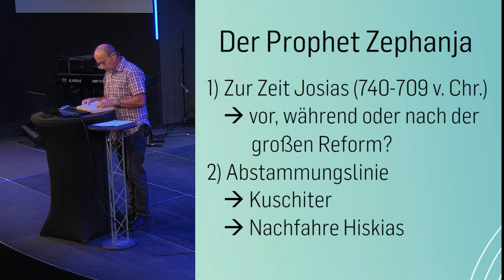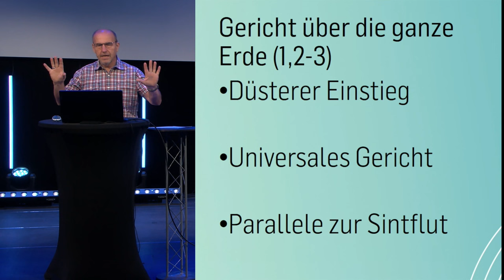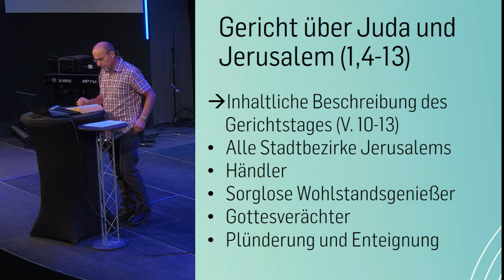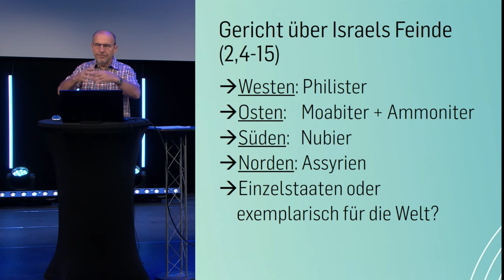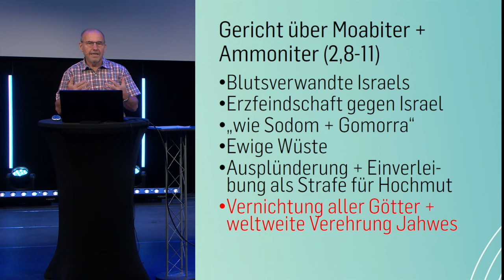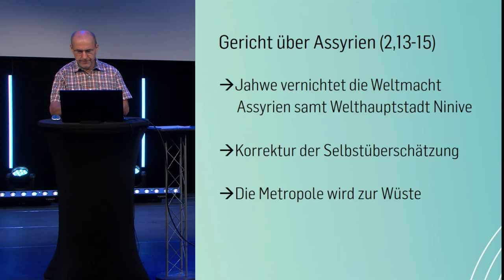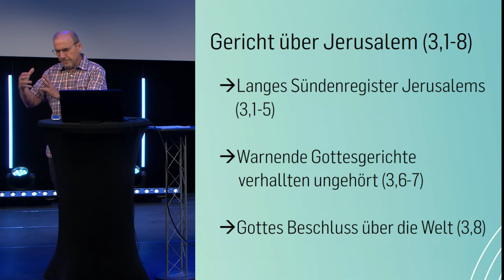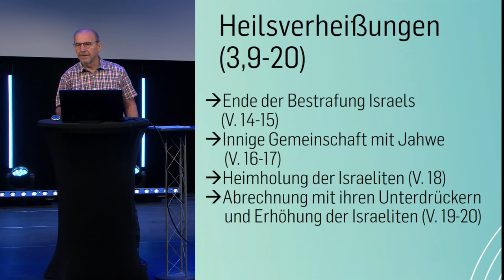Zephanja - Biblestudy | Bernhard Knieß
Der Prophet Zephanja gehört zu den düsteren der kleinen Propheten, der ausführlich über den Gerichtstag Gottes weissagt, der Juda und Jerusalem, aber auch alle Nachbarvölker und schließlich die ganze Welt treffen wird. Gleichzeitig hat er aber auch wunderbare Verheißungen für Israel und die Welt am Ende der Zeit. Alle Götzen werden von der Erde verschwinden, alle Völker den Gott Israels anbeten und Israel gesammelt und wiederhergestellt werden.